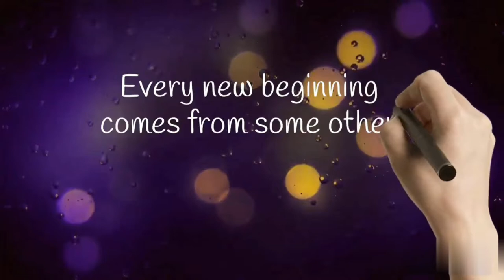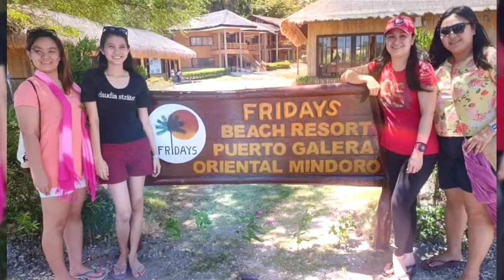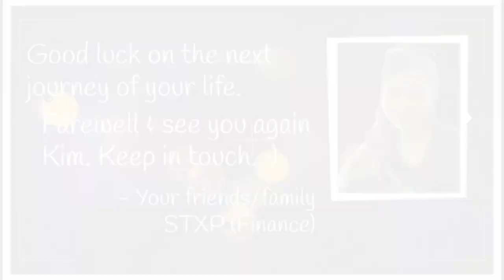Short Farewell Video to a Colleague - 02